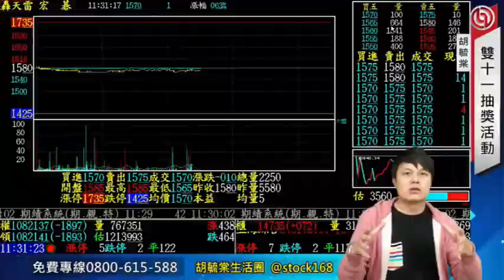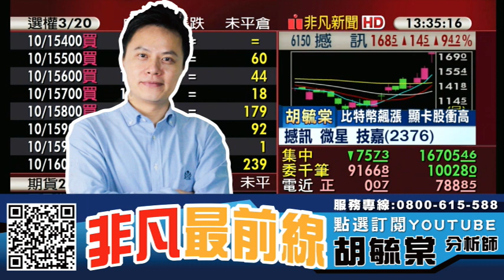鴻海科技日登場不漲反跌 MIH聯盟立多出盡? 20211018看過請點讚！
【節目重點個股】 : 鴻海(2317)、鴻準(2354)、裕隆(2201)、廣宇(2328)、東聯(1710)、中纖(1718)、鋼聯(6581)、長榮(2603)、陽明(2609)、萬海(2615)、技嘉(2376)、微星(2377)、撼訊(6150)

0:00 節目時間
1:56 鴻海科技日
3:40 原物料族群
6:45 航運族群
9: 05 比特幣顯卡族群

【專長介紹】
專長:深入產業研究，對於市場有極高的敏感度，擅長挖掘中小型黑馬股。